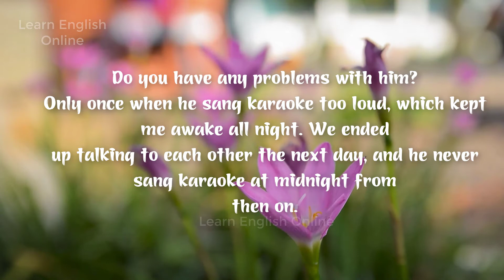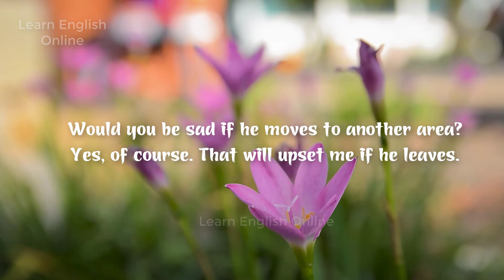Daily English Conversation By Topic Neighbor - Learn English Online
Today, we would like to share with you Daily English Conversation By Topic Neighbor(Phrasal verbs, idioms, collocations) that American people often use in their daily life. All of the useful words have been noted in the video.
.5 MINUTES of English content Will make your English sound more natural!
Learn advanced English vocabulary, phrasal verbs, and American English pronunciation with this real English conversation lesson.
One of the best ways to improve communication skills is to become familiar with the language by reading, building vocabulary, and discussing what you study in daily conversations.